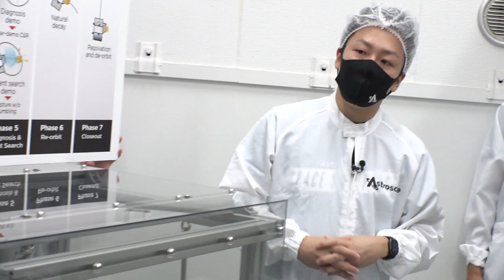竹本内閣府特命担当大臣(宇宙政策)及び小泉環境大臣アストロスケールご視察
7月22日(水)、アストロスケール両大臣ご視察の様子
・創業者兼CEO岡田光信による取り組みの紹介
・2020年度中打上げの「ELSA-d(エルサディー)」フライトモデル紹介　等